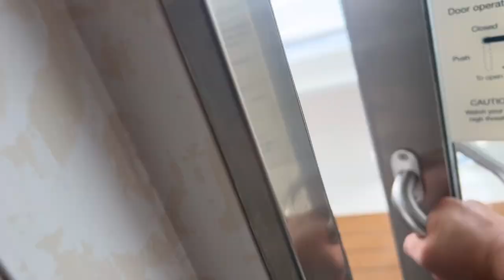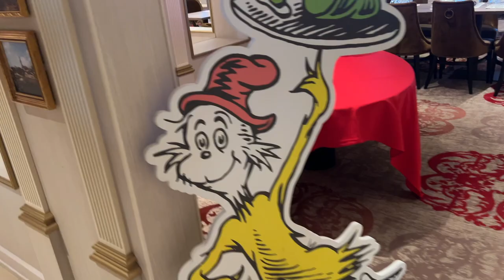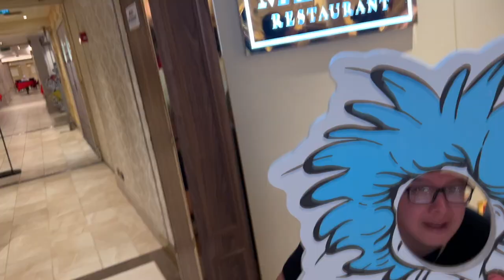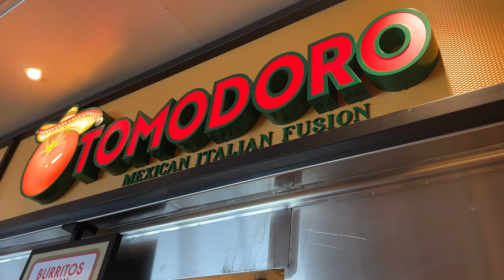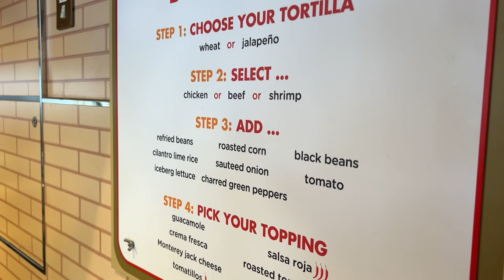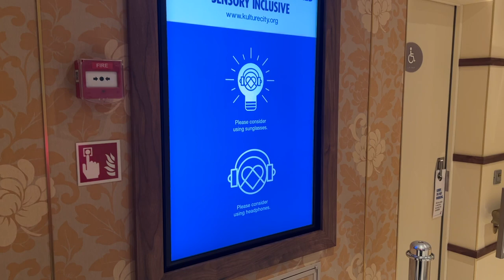Unforgettable Carnival Day at Sea Vlog 2024!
Join us for an unforgettable adventure as we experience Carnival Day at Sea in 2024! In this vlog, you'll get an inside look at all the exciting activities, delicious food, and stunning views that come with a day spent cruising on the open waters. We capture every highlight of this incredible day.

Watch as we explore the ship,  and indulge in the unique offerings that make Carnival cruises a favorite among vacationers. Whether you're a seasoned cruiser or planning your first trip, this vlog will inspire you to make the most of your time at sea.